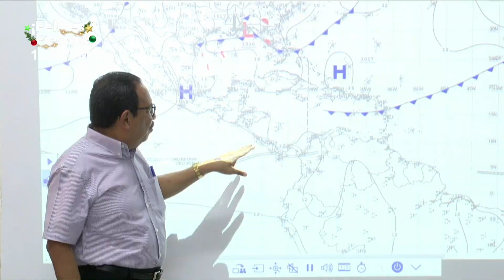Llega con ímpetu el «frío de diciembre» en Nicaragua - Nicaragua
El Instituto Nicaragüense de Estudios Territoriales, INETER, brindó una conferencia de prensa para detallar su informe semanal sobre el clima en Nicaragua. Los detalles los dio a conocer el ingeniero Marcio Baca, Director de Meteorología.